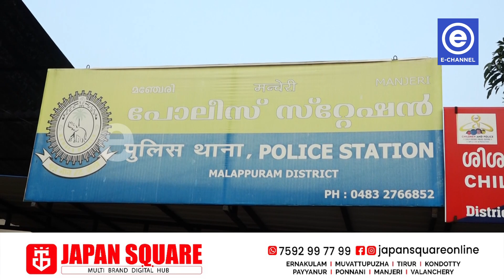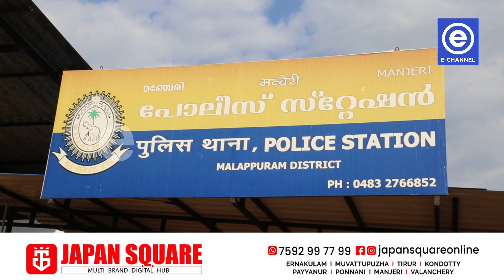പ്രതി പിടിയില്‍.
മയക്കുമരുന്ന് നല്‍കി വീട്ടമ്മയെ കൂട്ടബലാത്സംഗം ചെയ്ത കേസില്‍ ഒളിവില്‍പോയ പ്രതി പിടിയില്‍.